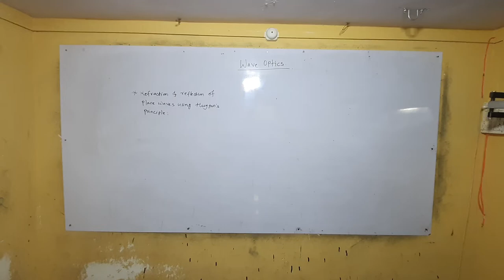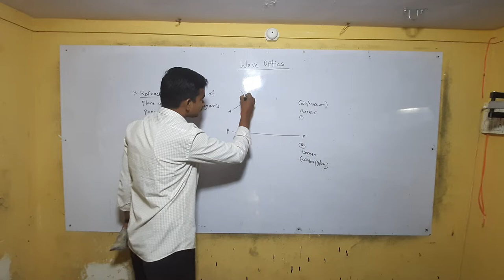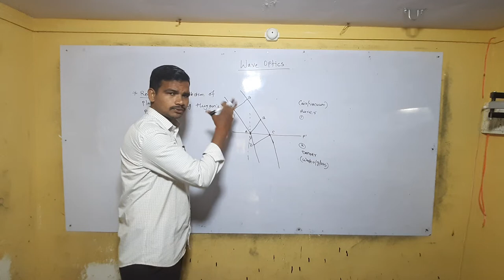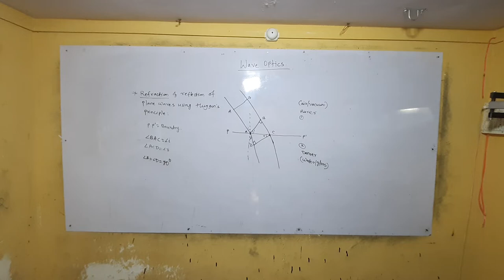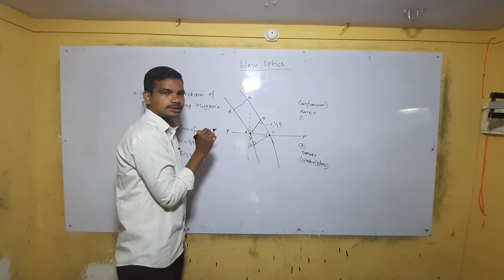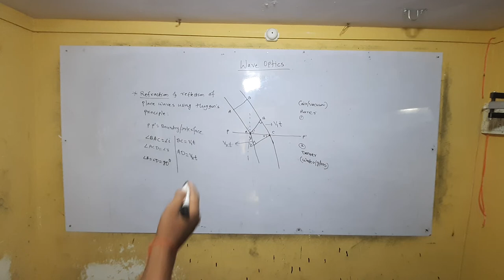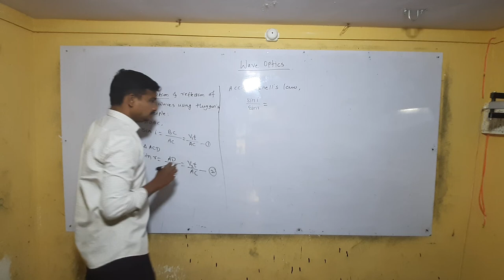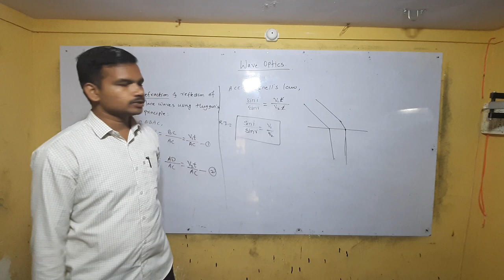12th PHYSICS ( WAVE OPTICS) LEC-4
REFRACTION OF PLANE WAVEFRONT